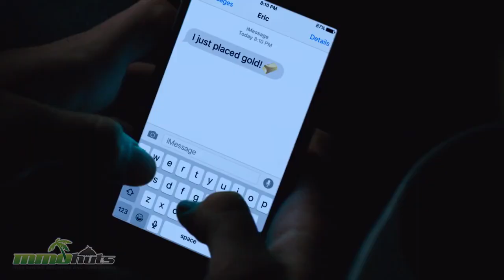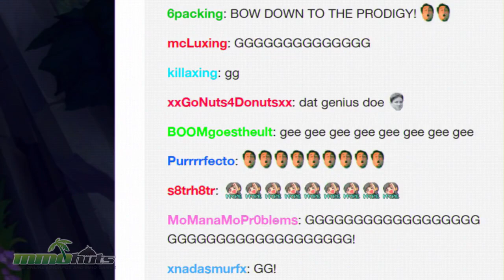MMOHuts Weekly Recap #274 Jan. 25th - DFO, Firefall, Black Desert & More!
MMOHuts Weekly Recap #274! Looking for a new game to try?

MMOHuts has over 500 free to play MMOs & MMORPGs for you to browse through!

Weekly MMO News summary for the week ending January 25th, 2016 (Jan. 18th - Jan. 25th).

Paladins releases closed beta update 12 that includes 2 new gamemodes and more:

Daum announced the 2nd CBT for Black Desert and offers character creation for free:

Music:@ 0:00 - 0:35, 2:17 - 3:44 & 4:36 - 5:43
Music Supplied by Monstercat: A Race Against Time
Artist Name: Pylot